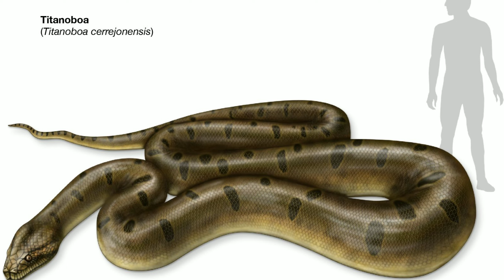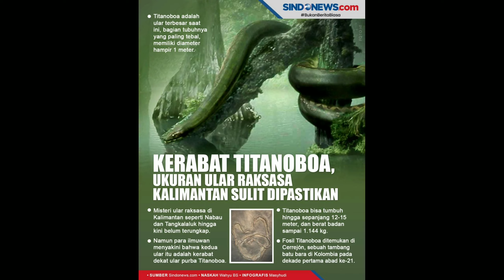ular raksasa di dunia nyata-titanoboa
titanoboa snake,
titanoboa vs anaconda,
titanoboa vs megalodon,
titanoboa fossil,
titanoboa caught on camera,
titanoboa movie,
titanoboa brazil,
titanoboa ark,
titanoboa ark survival,
titanoboa attack,
titanoboa ark survival evolved,
titanoboa asli,
titanoboa amazon,
titanoboa aceh,
titanoboa animation,
a titanoboa snake,
taming a titanoboa ark,
taming a titanoboa in ark mobile,
draw a titanoboa,
what if a titanoboa swallows you,
what does a titanoboa sound like,
i found a titanoboa,